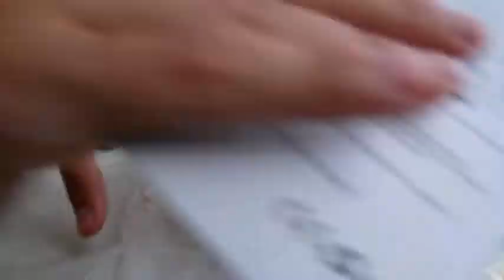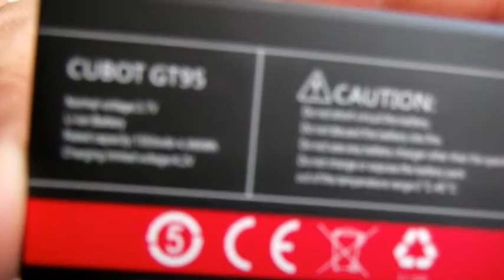Cubot GT95 Unboxing #8 Aliexpress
Shipping 20 days Singapore Post